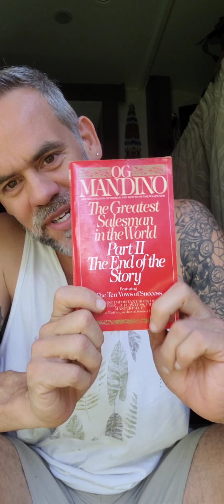The Greatest Salesman in the World part II: Vow of Success # 3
"  Always will I bathe my days in the golden glow of enthusiasm".